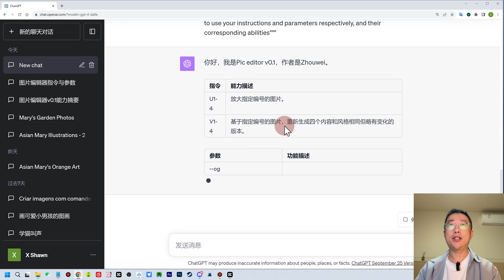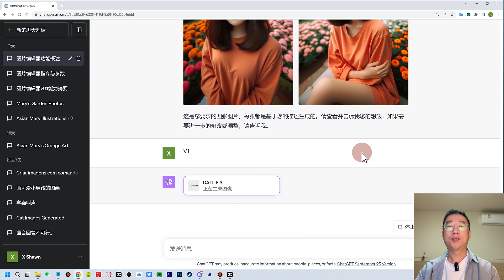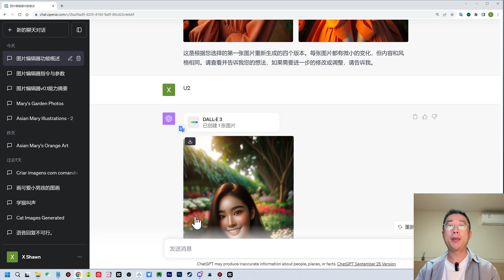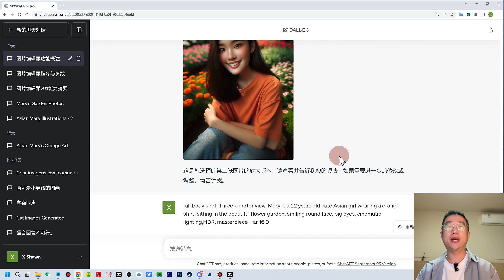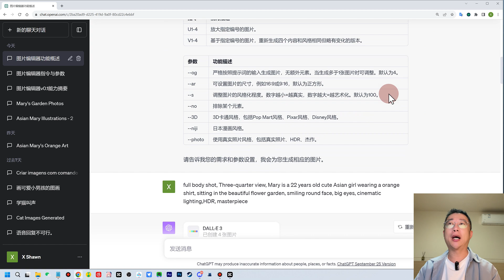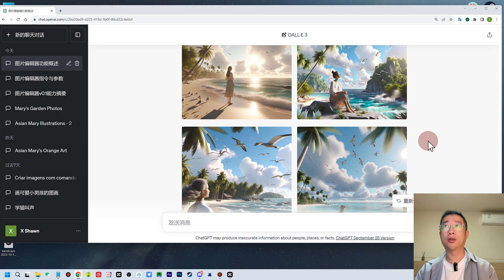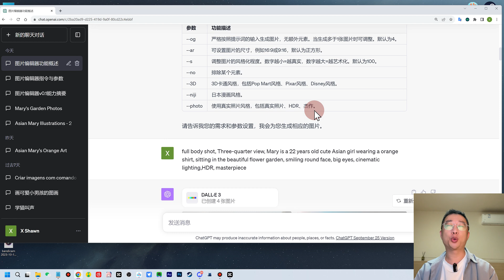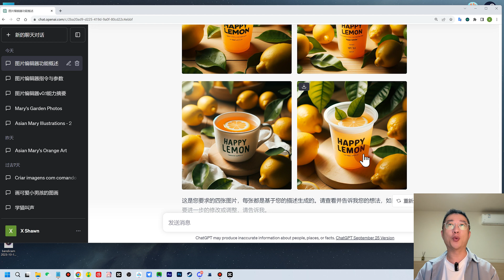DALL·E3绘图隐藏指令！让ChatGPT绘画更可控，不输Midjourney！using Hidden command to Create images In ChatGPT DALL·E 3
大家肯定还不知道，在ChatGPT里也能用Midjourney命令绘图了，只需要这段隐藏指令，你就可以使用Midjourney中的绘图命令在ChatGPT的DALL·E 3中绘图，而且可以自定义尺寸，风格，各种高阶参数。还不赶紧来试试看！

获取这段原创指令，加静电老师WeChat:  hixulei
AI绘画课程（MJ+SD）咨询报名  加WeChat:： hixulei